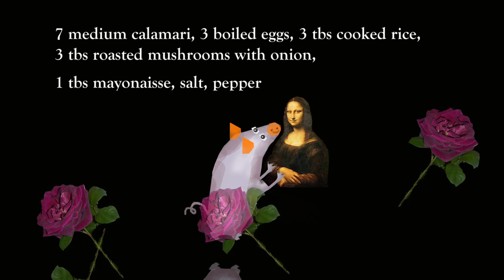#13 Stuffed Calamari. studioOlga. LA NA Fun Cooking. music by Jean-Pierre Simons.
Most romantic cooking show ever!
LA NA Comedy Cooking Show.Producer Olga Perry - Schubert.
Actress Svetlana Barker